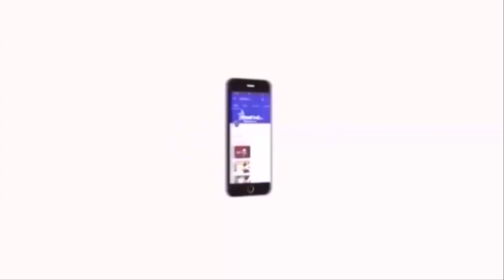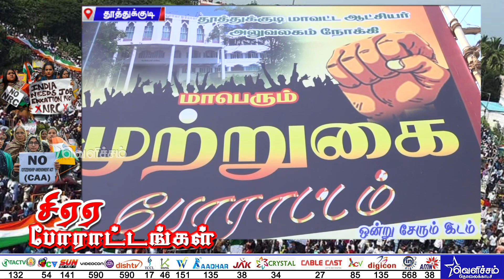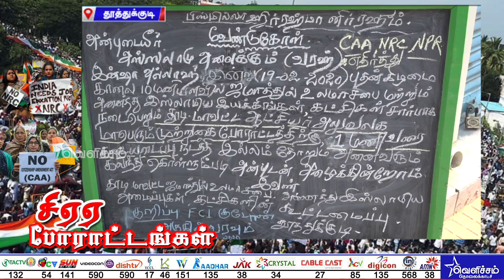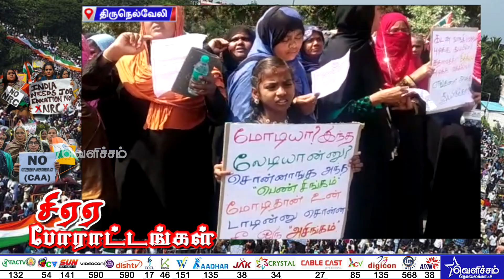6வது நாளாக தொடரும் சிஏஏ போராட்டம் | பாசிசக் குரலை கதிகலங்க வைக்கும் தமிழர்களின் குரல்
6வது நாளாக தொடரும் சிஏஏ போராட்டம் | பாசிசக் குரலை கதிகலங்க வைக்கும் தமிழர்களின் குரல்